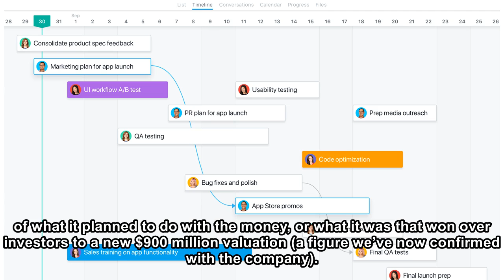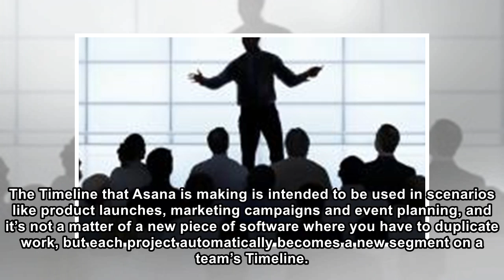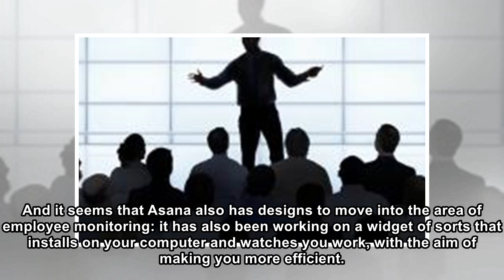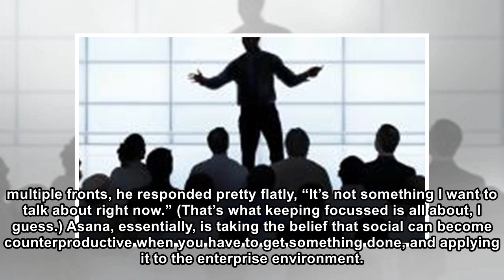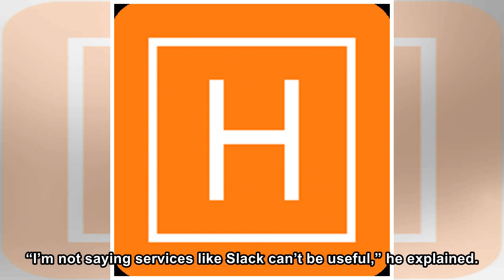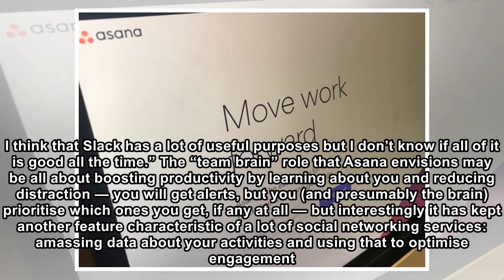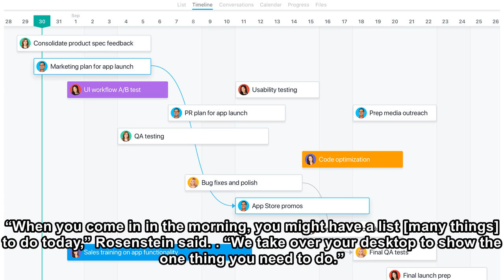Asana introduces Timeline, lays groundwork for AI-based monitoring as the “team brain” for produc...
Asana introduces Timeline, lays groundwork for AI-based monitoring as the “team brain” for productivity
 When workflow management platform Asana announced a $75 million round of funding in January led by former Vice President Al Gore’s Generation Investment Management, the startup didn’t give much of an ...